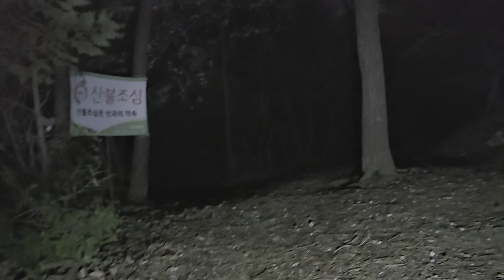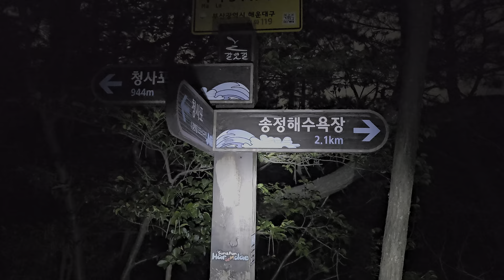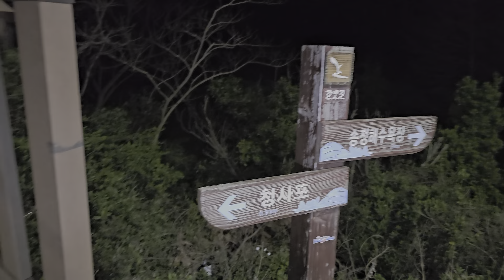야간 등산20240410